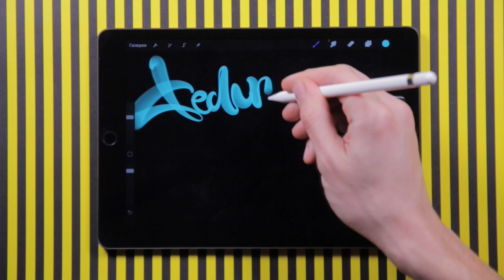Techno Blade / Handstyle / Digital Graffiti / Procreate Calligraphy / Ipad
Tag of The Day
Techno Blade